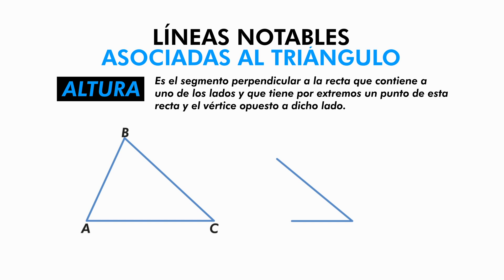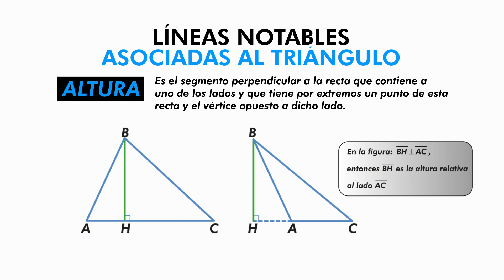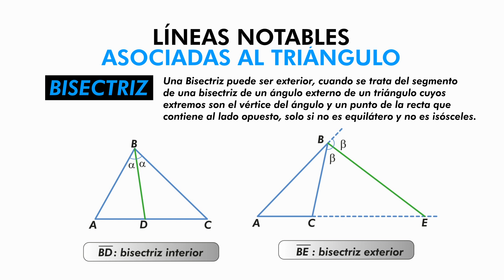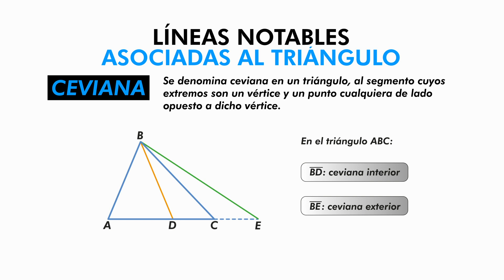Líneas notables asociadas al triángulo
¿Tienes curiosidad por aprender sobre las "Líneas notables asociadas con el triángulo"? ¡No busque más! En este video, lo guiaré a través de una exploración perspicaz de estas líneas notables y la geometría de los triángulos, para que pueda comprenderlas mejor y usarlas para resolver problemas complejos. ¡Vamos a sumergirnos y aprender algo nuevo hoy!